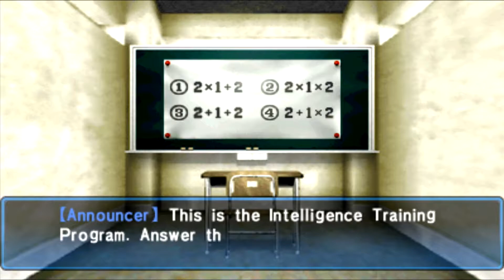Shin Megami Tensei Devil Summoner Soul Hackers Boss Romero [HARD]